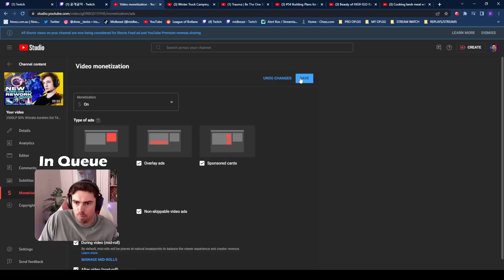Clown Defence 2 - Best of LoL Streams 2254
0:00 DesperateShaco
0:11 Pinkward
0:34 Agurin
0:48 Alicopter
0:58 Lourlo
1:20 Nemesis
1:37 Azzapp
1:53 Meteos
1:57 Lunarismatty
2:09 Unknown
2:24 Rat IRL
2:36 Urpog
2:58 Sirhcez
3:14 Quantum
3:47 Sloppywalrus
3:53 Builteuw
4:14 Ezechiele
4:24 Trick2g
4:44 Solarbacca
5:07 iPav
5:40 Lightrocket
5:53 Rodil
6:07 Pro5ekko
6:24 Noway4u Sir
6:46 Netherim
7:01 Casmatias
7:16 Saskio
7:34 Legitkorea
7:50 LS
8:25 Lightrocket
8:44 Pekinwoof
9:08 iKeepItTaco
9:34 Kr Noah7
9:50 Dantes
10:14 Vaccool
10:47 Huntervault
11:14 Saskio
11:41 Kimboyashi
12:09 GreedBeast
12:31 Nemesis
12:39 SpearShot
12:49 Outro